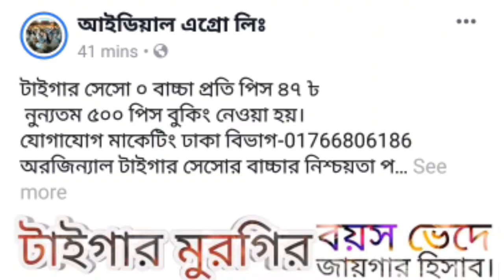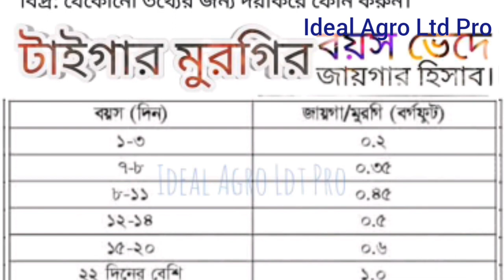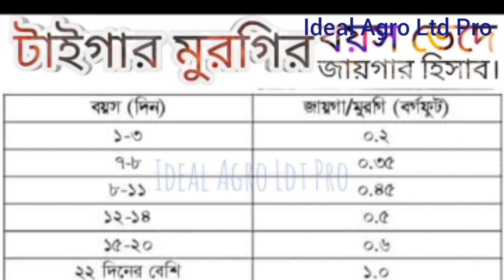টাইগার মুরগির বয়সভেদে জায়গার হিসাব তালিকা।